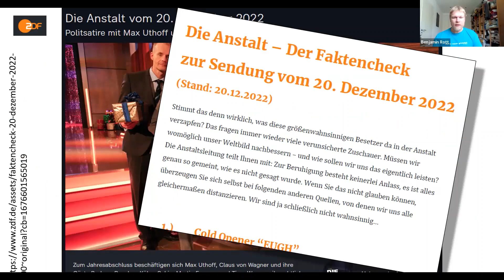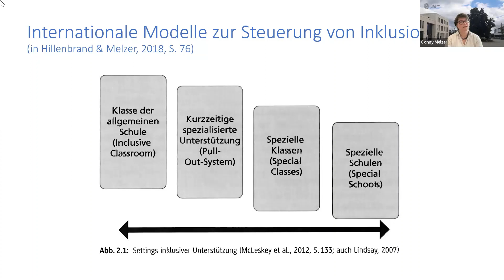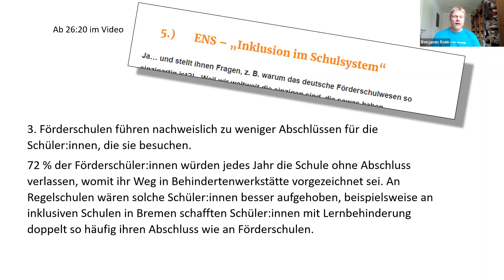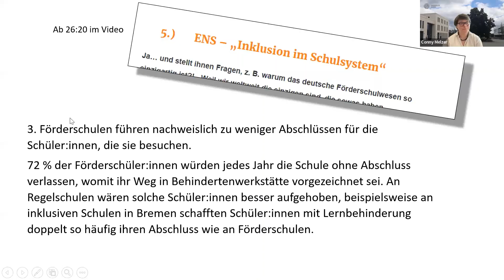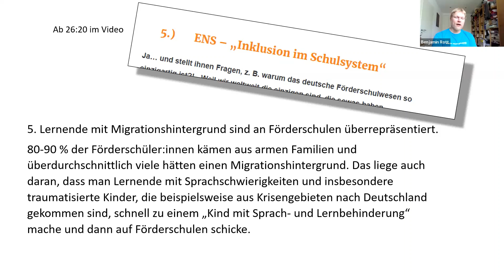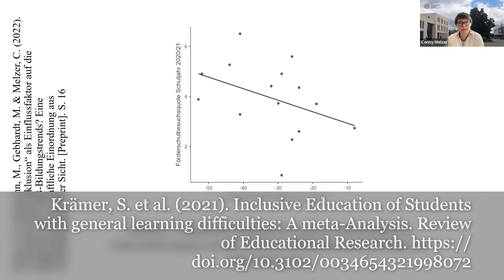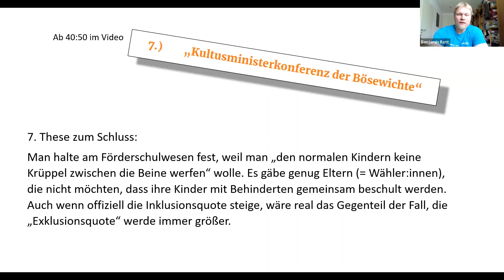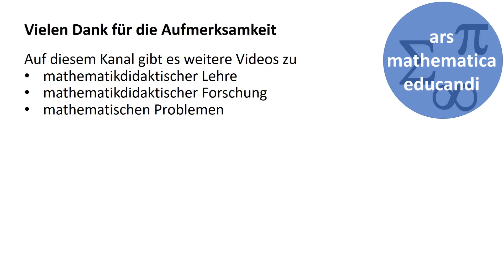Faktencheck zum Faktencheck: Die Anstalt zum Thema "Inklusion"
Am 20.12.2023 hat "Die Anstalt" eine Sendung zum Thema "Inklusion" veröffentlicht hier auch der entsprechende Faktencheck

In diesem Video werden die dort getroffenen Aussagen von Prof. Dr. Conny Melzer (Uni Leipzig) kommentiert und mit Fakten hinterlegt.